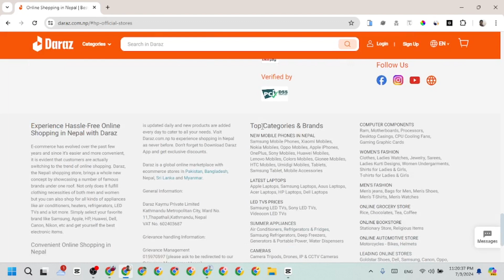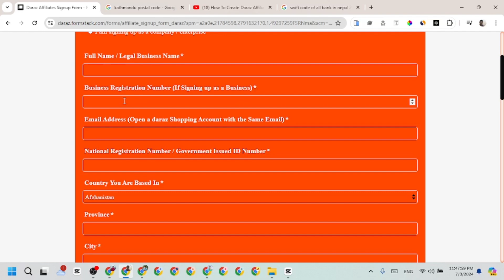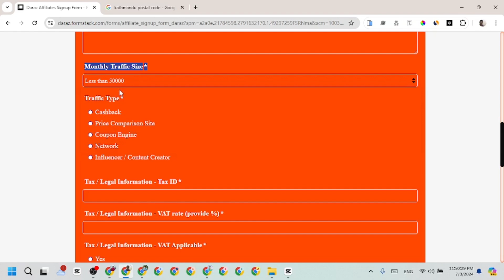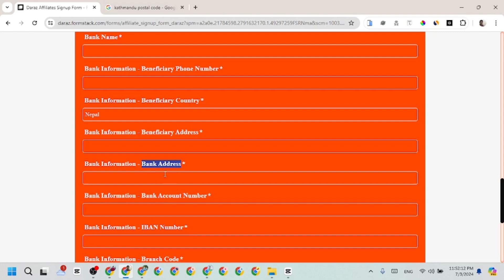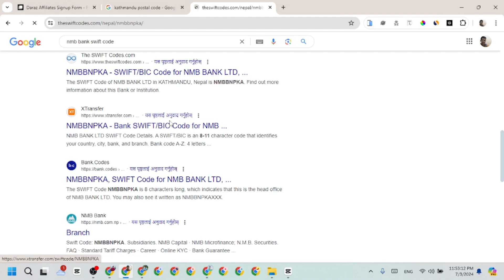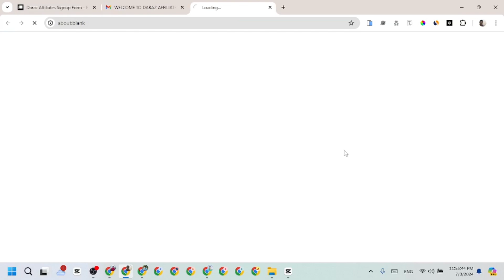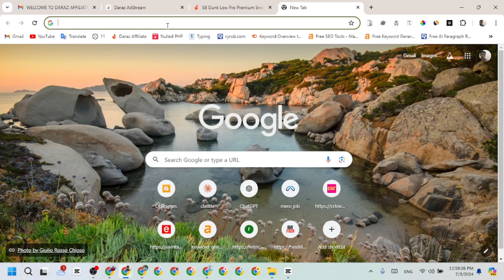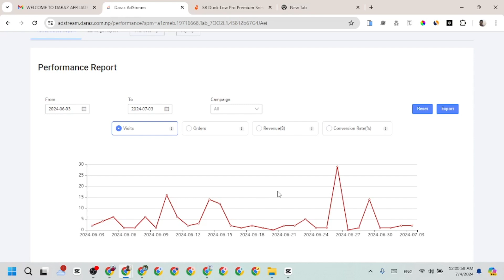Daraz Affiliate Program || How to Earn Money From Online in Nepal 2024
Description:
Welcome to CRT Nepal! 🌟 In this video, we'll introduce you to the Daraz Affiliate Program and show you how to earn money online in Nepal in 2024. If you're looking for a reliable way to make money from home, this guide will provide you with all the information you need to get started.